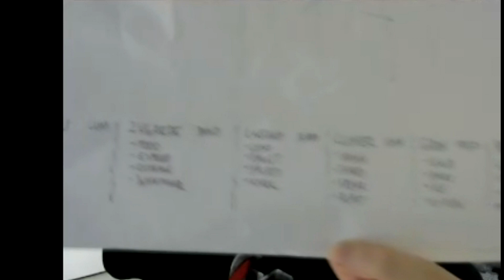Playing Pokemon BLINDFOLDED - only hearing CRIES!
Now this is what I call a challenge! Only hearing cries and knowing the metagame of OU + putting in the commands is what I do today. Very difficult challenge indeed.